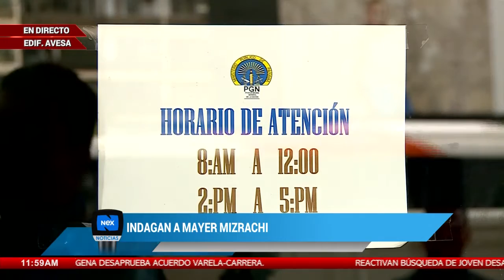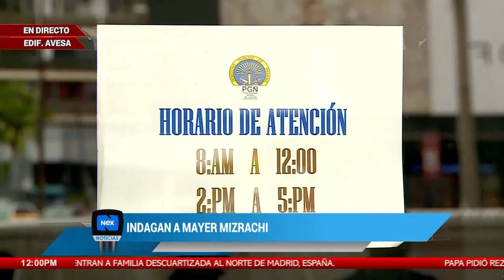Continúa la declaración de Mayer Mizrachi en la fiscalía